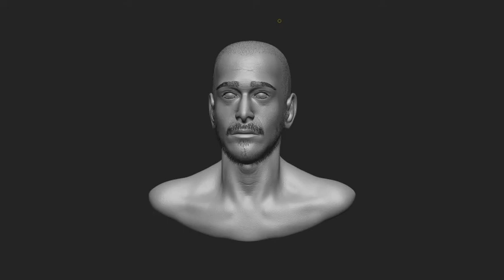3D model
3D model by : mohamed khalaf